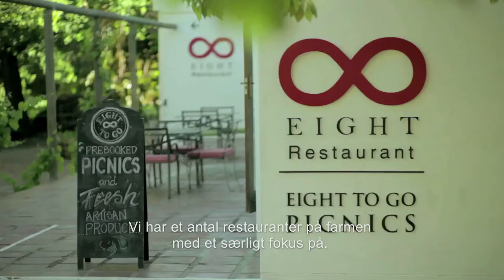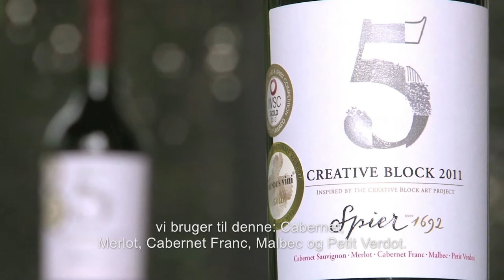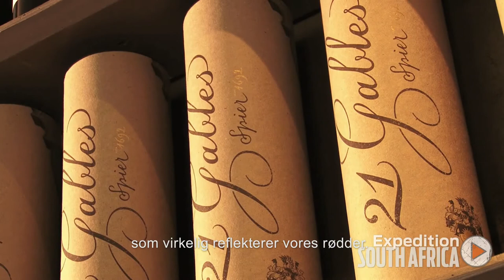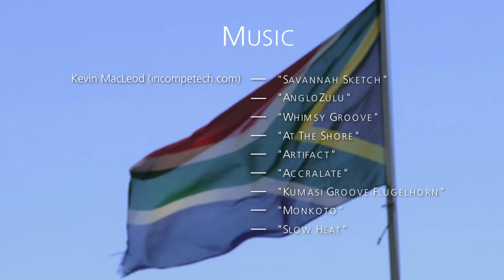Wine Enthusiast visits Spier Wine Farm (Danish Translation)